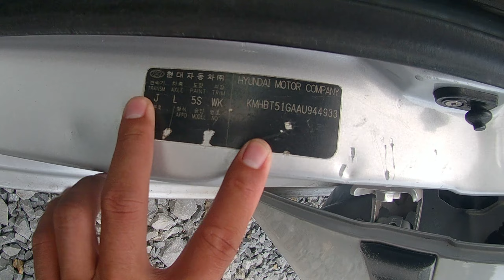Xe Huyndai Getz đi phượt Tràng An Ninh Bình / Xe cỏ trâu tốt giá mềm yên tâm khi đi xa !